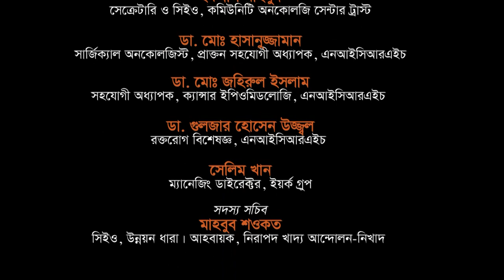৩ দশক উদযাপন অনুষ্ঠানে মসিহউদ্দিন শাকের এর বক্তব্যের অংশ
বিশ্বসাহিত্য কেন্দ্রে  ক্যান্সার নিয়ন্ত্রণে ডাঃ হাবিবুল্লাহ তালুকদার রাসকিনের পথচলার ৩ দশক উদযাপন অনুষ্ঠানে মসিহউদ্দিন শাকের এর বক্তব্যের অংশ।